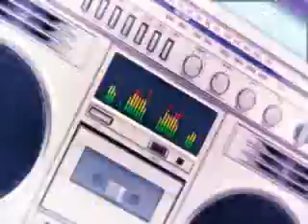ahkie's new slideshow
so sick